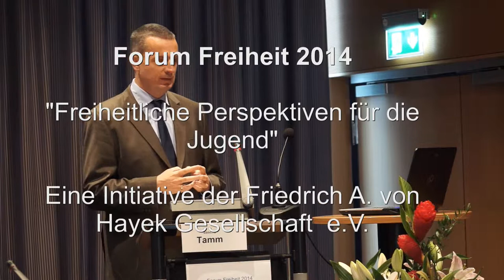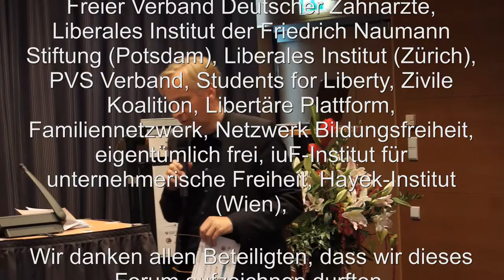Plädoyer für das Eigentum, Sascha Tamm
"Plädoyer für das Eigentum"
Sascha Tamm, Friedrich-Naumann-Stiftung für die
Freiheit